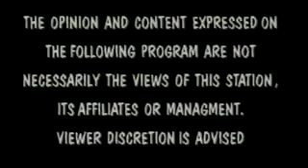Jimmy Kimmel and Adam Carolla on Colin's Sleazy Friends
Jimmy and Adam on a public access show in the late 90s